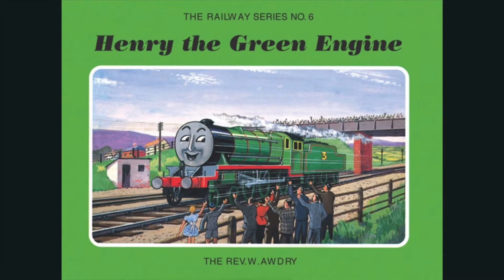The Flying Kipper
Story 2 of Book 6, Narrated by Johnny Morris.

Audio provided by Thomas Audio Archives.

High quality illustrations by C. Reginald Dalby provided by TheUnluckyTug.

This video is meant for a general audience. Both children and adults can enjoy it.